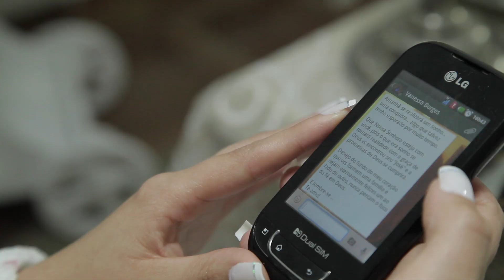Trailer Rosimeire e Edinaldo